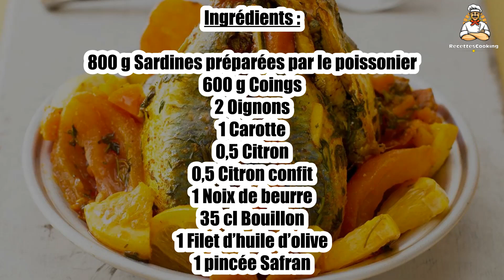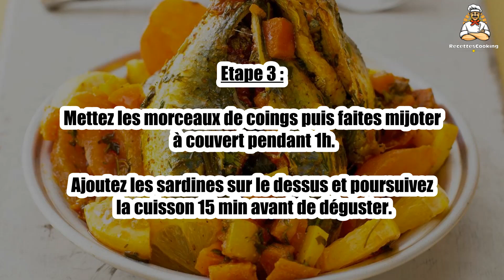Recette : Tajine de sardines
Bonjour à tous, aujourd’hui recettescooking.com vous présente la recette suivante : Tajine de sardines

TEMPS TOTAL : 105 min
Préparation : 25 min
Cuisson : 80 min

Ingrédients :

800 g Sardines préparées par le poissonier
600 g Coings
2 Oignons
1 Carotte
0,5 Citron
0,5 Citron confit
1 Noix de beurre
35 cl Bouillon
1 Filet d’huile d’olive
1 pincée Safran

Etape 1 : Epluchez et émincez les oignons et la carotte. Epluchez et coupez les coings en quartiers.

Dans une cocotte, faites chauffer l’huile et faites-y dorer les oignons pendant 2 min.

Etape 2 : Ajoutez le citron confit coupé en dés et la carotte.

Salez, poivrez, ajoutez le safran et le bouillon.

Etape 3 : Mettez les morceaux de coings puis faites mijoter à couvert pendant 1h.

Ajoutez les sardines sur le dessus et poursuivez la cuisson 15 min avant de déguster.

00:00 Recette : Tajine de sardines
00:20 Informations sur le temps de cuisson
00:32 Ingrédients
00:46 Etape 1 : Tajine de sardines
01:00 Etape 2 : Tajine de sardines
01:16 Etape 3 : Tajine de sardines